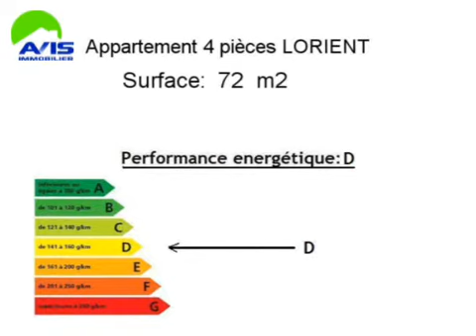Achat Vente Appartement LORIENT 56100 - 72 m2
Cliquez sur ce lien pour en savoir plus (prix, contacts)